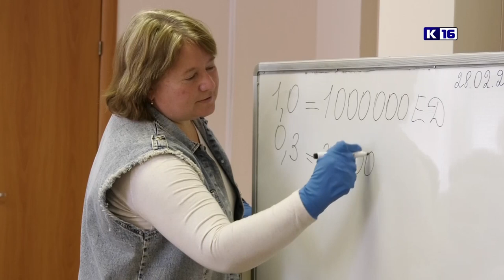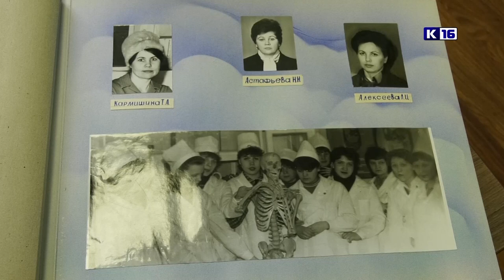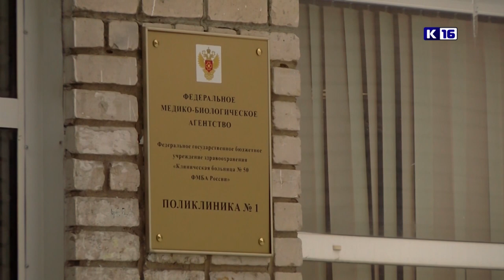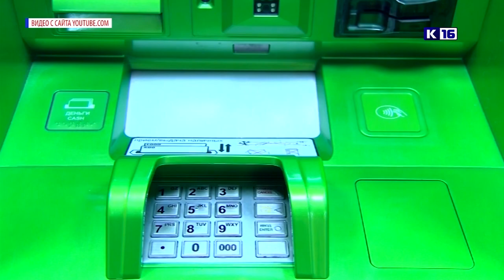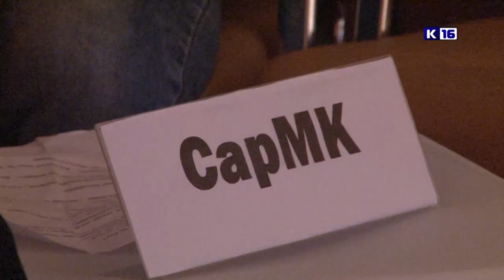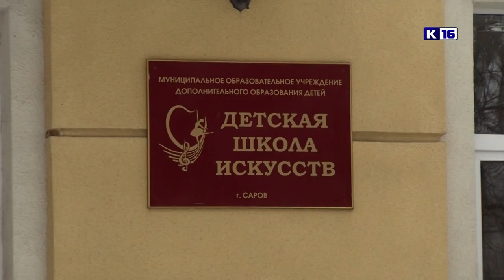Новости Сарова 01. 03. 2022